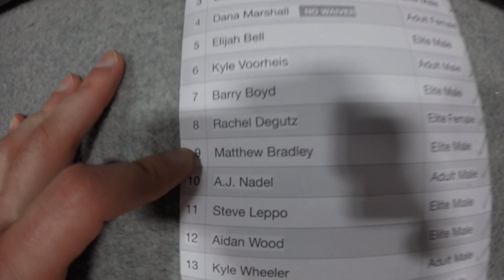Matthew Bradley 1st Place Dexterity Depot | National Ninja League Season 6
Though he missed the 2020 World Championship with a broken arm, Matthew Bradley shows he hasn't missed a beat by winning his first competition back.